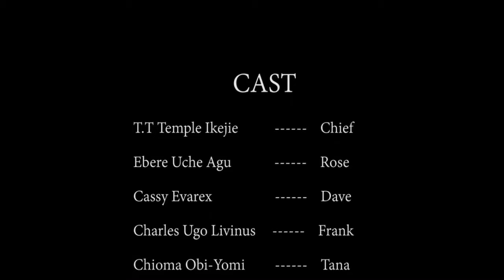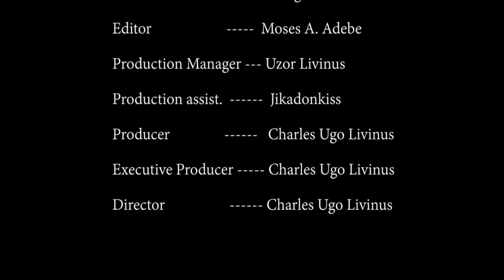LOVE HAPPENS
BROKEN SOUL (Edited)